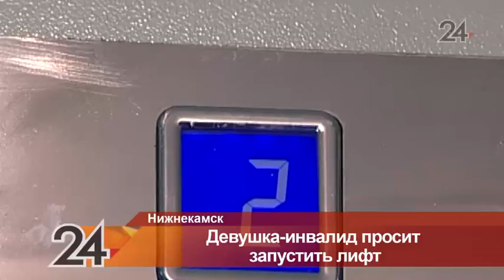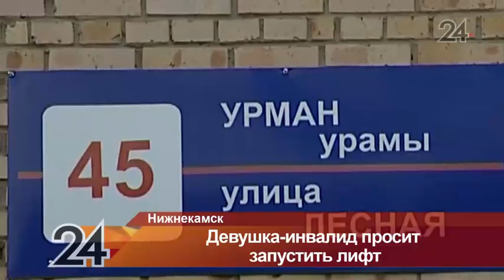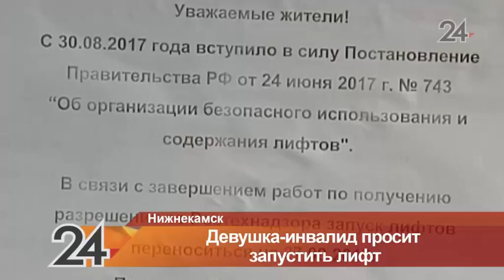Лифт в многоэтажке Нижнекамска не работает почти 3 месяца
Замена лифтового оборудования стала настоящим испытанием на выносливость для жительницы дома №45 по улице Лесной 27-летней Гульнары Усмановой.